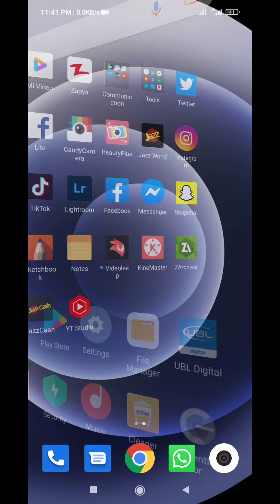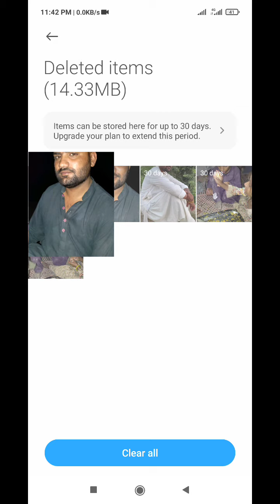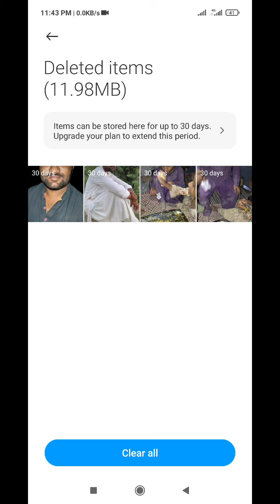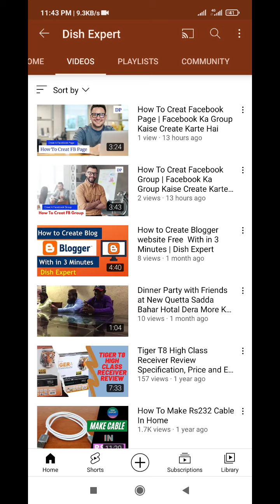Redmi Note 10 Recycle Bin | Redmi Note 10 Photo Recover Karte Hai